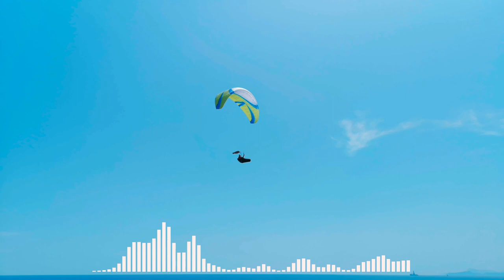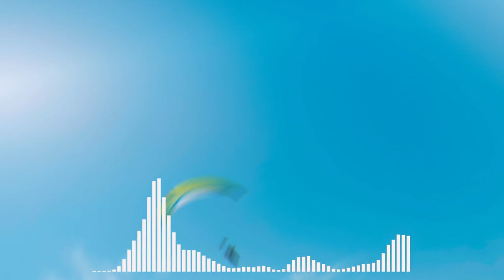COPYRIGHT FREE MUSIC(motivational:Spring Forward) Music Playlist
FREE motivational music for all your videos and projects; Enjoy!

Tittle: Spring Forward